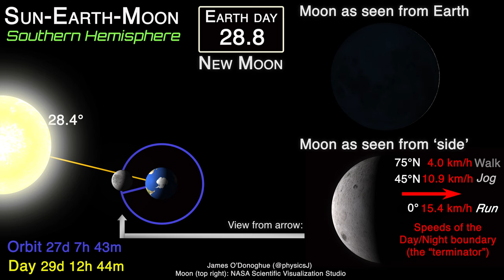Sun-Earth-Moon interaction: SOUTHERN hemisphere view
*SOUTHERN HEMISPHERE VIEW*
To illustrate the Moon's orbit, phases, terminator, speed of the terminator's shadow and the fact there is no "dark side" (there is a "night side" or a "far side"). Rotations, phases and time to scale (including the Sun!).
Libration not included.